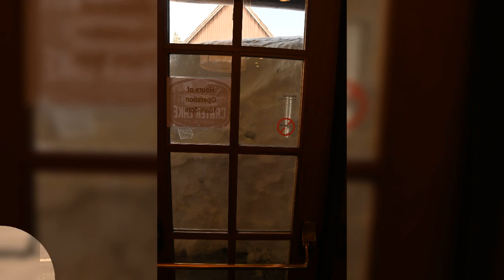Crater Lake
A short slide show from our drive to Crater Lake to see how deep the snow was and it was deep.